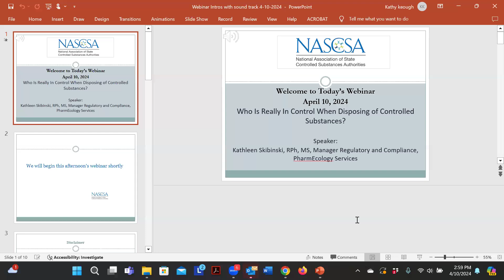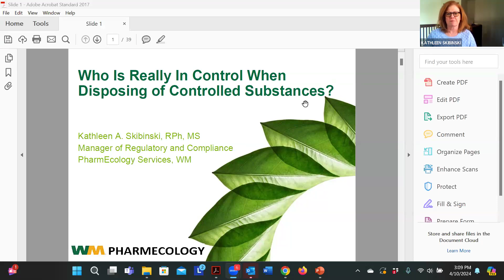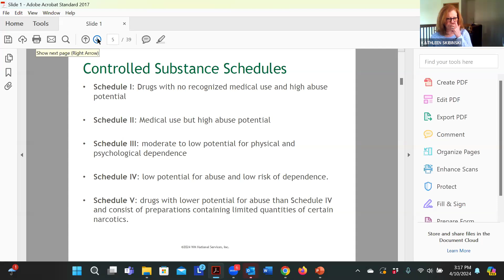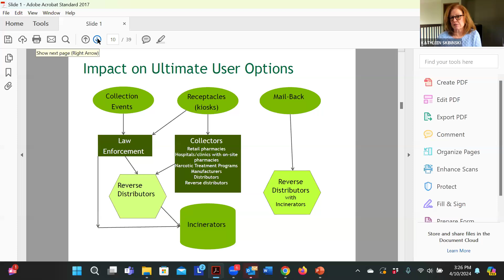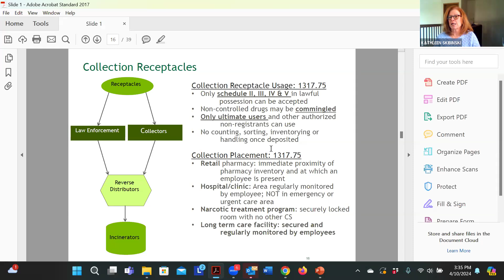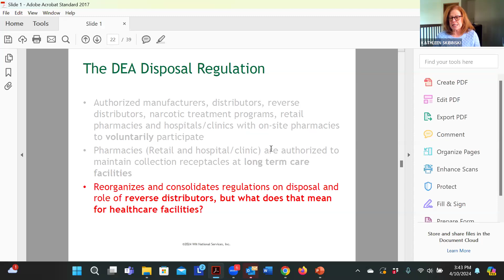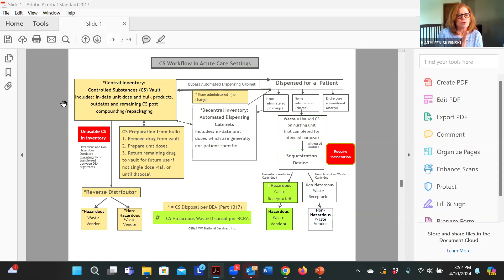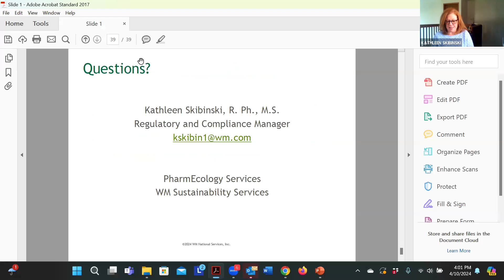Who Is Really In Control When Disposing of Controlled Substances? - NASCSA Webinar - April 10, 2024